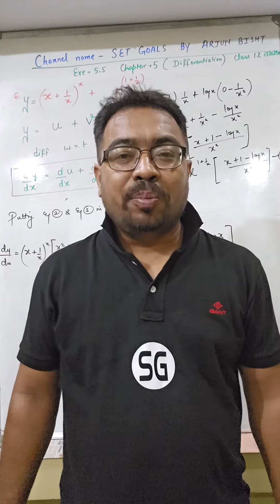Swagat Nahi Karoge Humara (INTRO VIDEO) | Set Goals by -Arjun Bisht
this is a introduction video about me and my channel. about the videos i"ll be uploading and the subjects...
learning maths & physics is made simply easy through our channel...
show your great support and help us achieve our milestones...

SET GOALS by - ARJUN BISHT